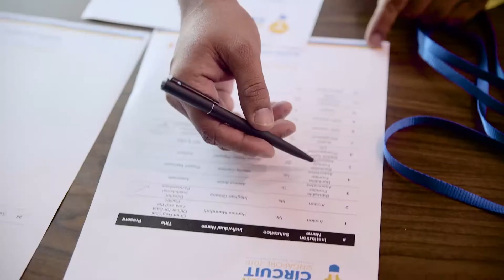MetLife Foundation - Innovation Circuit - Creating a culture of innovation